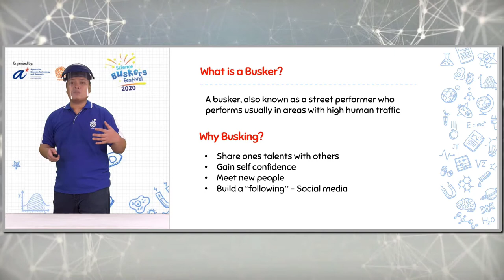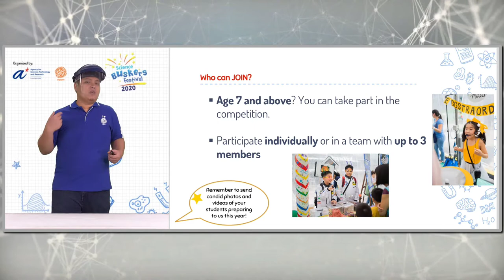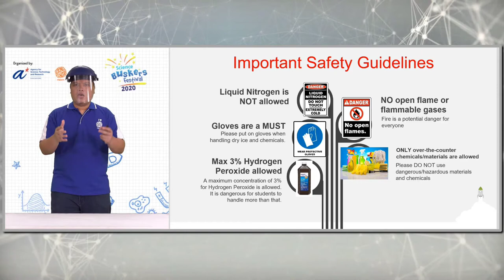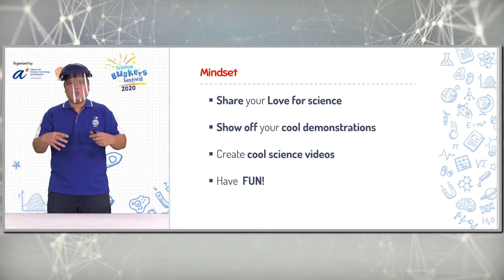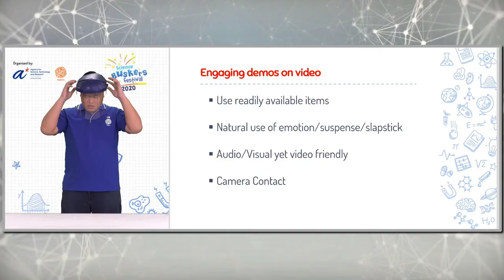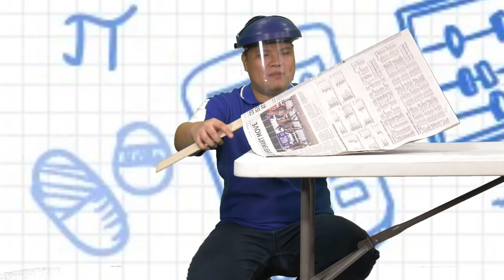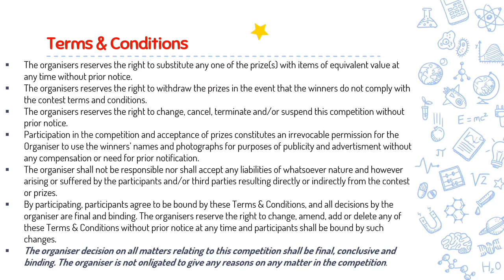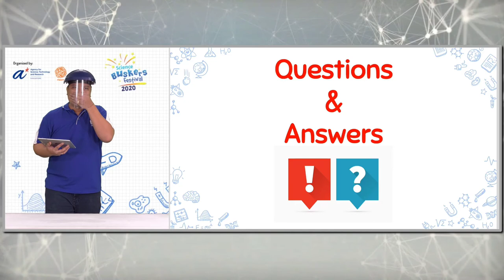Singapore Buskers Workshop